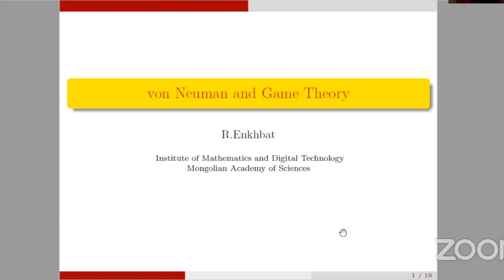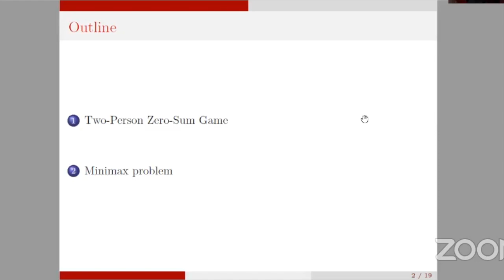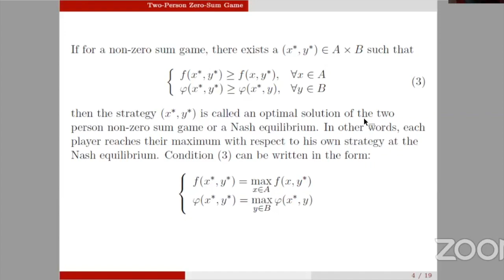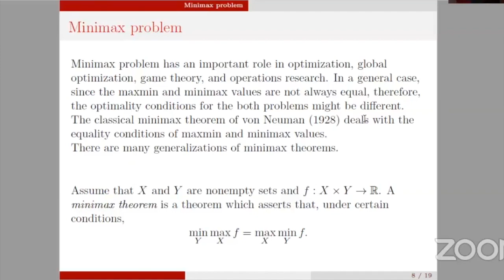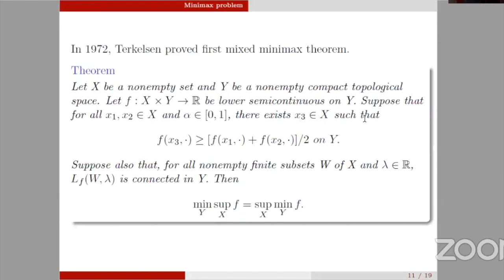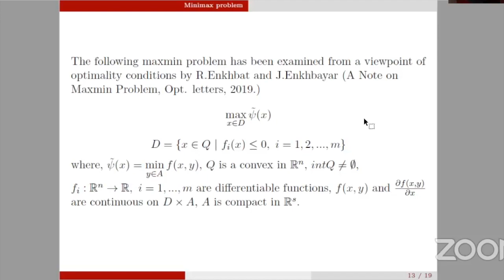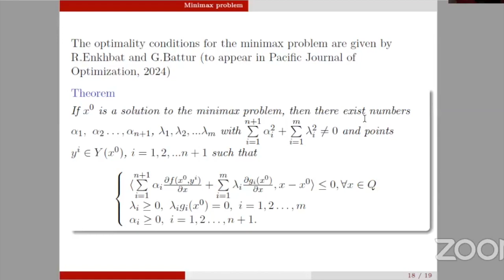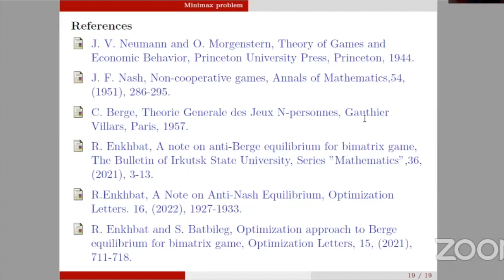Фон Нейман ба тоглоомын онол